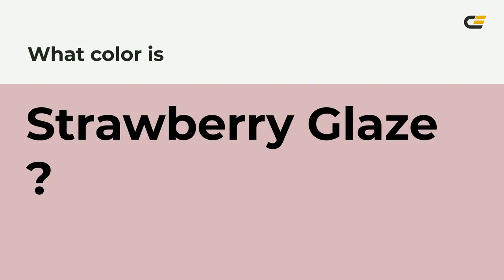Strawberry Glaze color dab7be hex color - Red color - Cool color dab7be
What color is Strawberry Glaze ? dab7be hex color - Red color - Cool color dab7be

Hex dab7be Color Code is also known as Strawberry Glaze color.

Hex dab7be Color code in RGB color code model is created after adding 85.49% red color, 71.76% green color and 74.51% blue color.
Hex dab7be Color code in CMYK color (process color) code model is generated after subtraction of 0% cyan, 16% magenta, 12% yellow and 14% black.